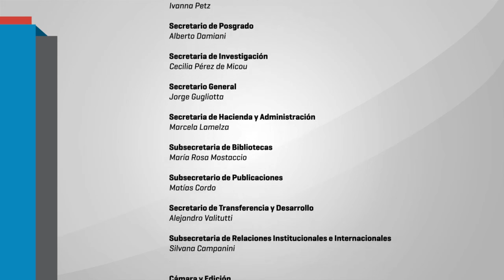OPPPED OBSERVATORIO PARTICIPATIVO DE POLITICAS PUBLICAS EN EDUCACIÓN - Julia Gabito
Mesa: Políticas de Formación Docentes, Debates y Experiencia en el Territorio